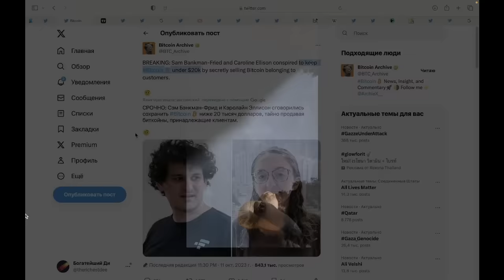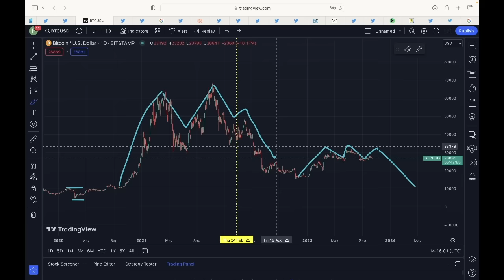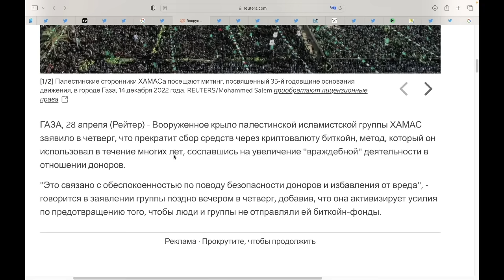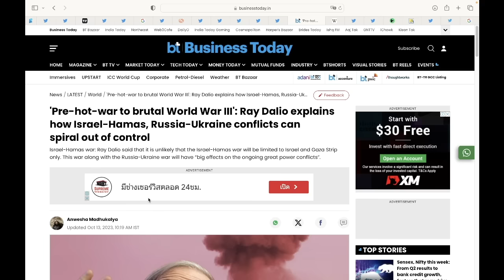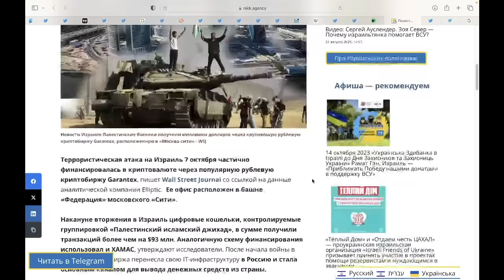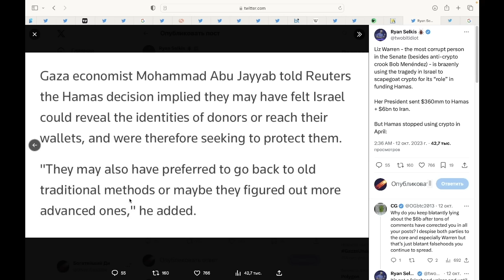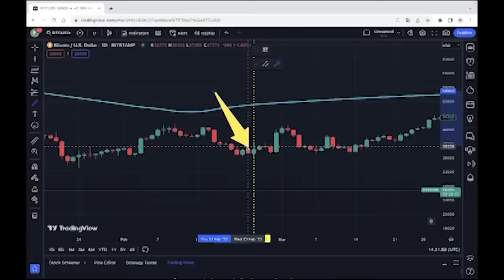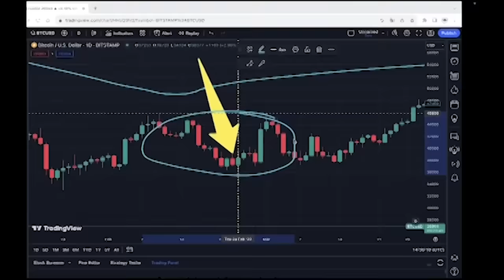Нам нужно поговорить... /Иран предупреждает Израиль. Бинанс и Хамас. FTX уничтожал Биткоин/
00:00 Не забудь поставить лайк
00:40 Биржа FTX: сговор держать цену Биткоина ниже 20 000 долларов
02:38 Взятки китайцам, обман клиентов и попытка устранить Бинанс и CZ
03:42 Разница между централизованной биржей (FTX) и банком (Silicon Valley Bank)
04:26 Сколько же таких Сэмов не были наказаны в 2008 году….
04:53 Блокчейн - это решение
05:31 Хамас отказались от Биткоина в апреле 2023
06:15 Иран угрожает Израилю «огромным землетрясением»
06:50 Сирия активизировалась на Севере Израиля из-за удара по Аллепо
07:39 Рэй Далио: спираль конфликтов Украина/Россия/Израиль/Палестина может разрастись в Третью Мировую Войну
07:52 Столкновению уже около 3000 лет
09:15 Первое: пропаганда против криптовалюты
09:43 Бинанс и Хамас
09:58 Крупнейшая рублевая биржа Garantex финансировала исламский джихад и хамас
10:31 Сенатор США Элизабет Уоррен использует Израиль/Хамас для нападения на криптовалюту и биржи
11:44 Давай запретим всё!!!
12:25 Да очнитесь уже, антикриптовалютные сенаторы сша!
12:59 Ожидай громкого события против Биткоина, Бинанса и других крипто (черный лебедь)
13:39 Второе: если конфликт расширится… влияние на рынок
15:19 Нужно поговорить…